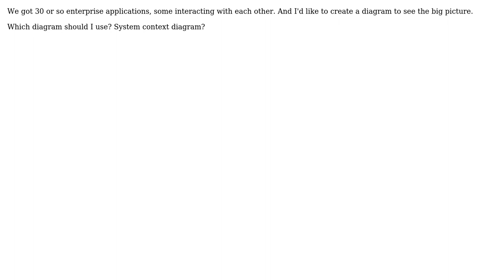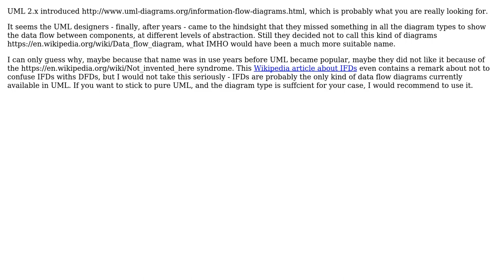Which diagram to use for visualizing connections between enterprise applications?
Software Engineering: Which diagram to use for visualizing connections between enterprise applications?

With thanks & praise to God, and with thanks to the many people who have made this project possible! | Content (except music & images) licensed under CC BY-SA | Music | Images & others | With thanks to user Zolbayar user Samuel user Doc Brown and the Stack Exchange Network Trademarks are property of their respective owners. You are responsible for your own actions.